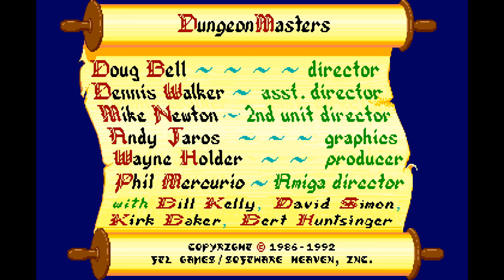Dungeon Master - 15 - Giant scorpions? Great! Clockwise? If you say so! (level 9 & 10)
Hello!

I finally decided  to record a longplay series of Dungeon Master after playing the DOS version on stream.

This time I'm playing the Amiga 3.6 version, released by Psygnosys along with the expansion Chaos Strikes Back. There's also a little introduction/unboxing video if you like.

This is going to be my second playthrough of the game. I'm going for a balanced party and I'm going to reincarnate my champions. I'm planning to do some (off-screen) grinding when I have the chance. I'm not using third-party software like Cartographer, instead I'll check the maps available at the Dungeon Master Encyclopedia website.

Feel free to post questions and comments in the box down below!

Dungeon Master, Amiga, Dungeon Crawler, Let's play, Longplay, Retro, Vintage, Retrogame, Classic.